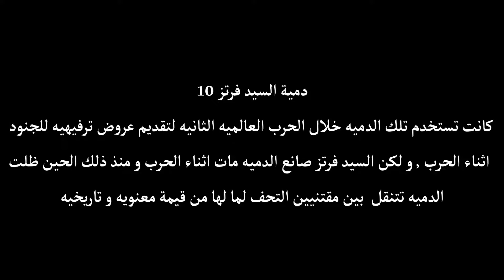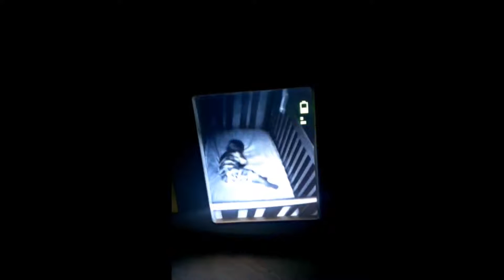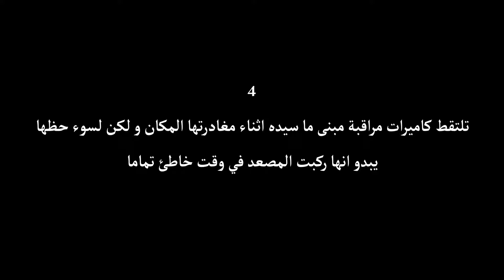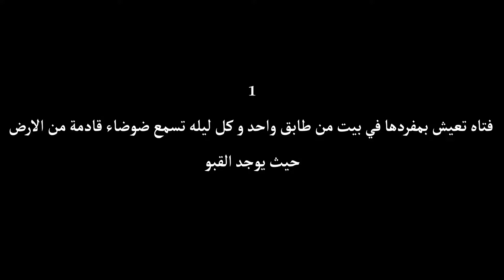10 أشياء مخيفة صورتها كاميرات المراقبة لم يجدو لها تفسير !! scary unexplained CCTV videos